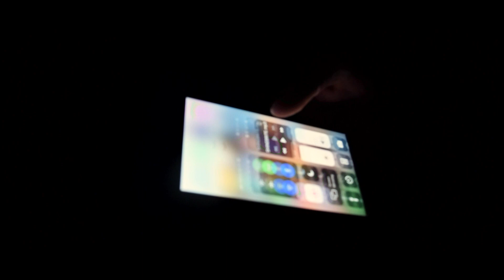CHRONIC - SHINE BRITE (Official Music Video)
All weapons in this Music Video are props.

Shot by: Erik_Since1987